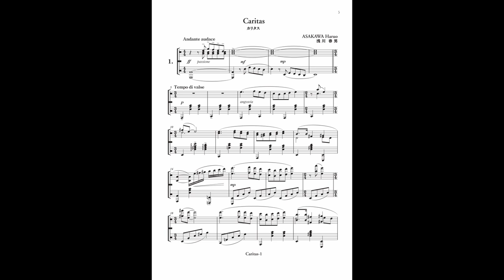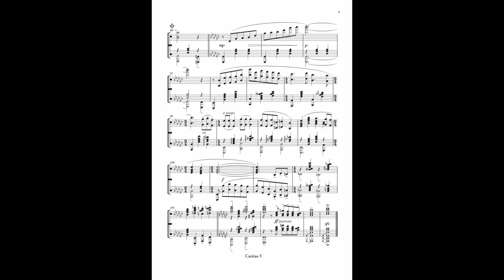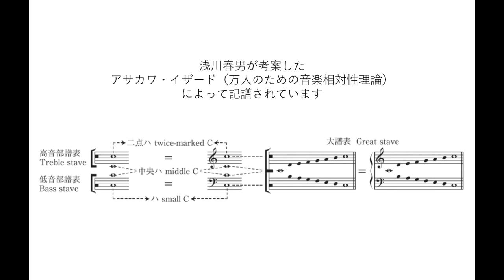浅川 春男:5つのエチュードエンパシー カリタス 日置 寿美子:Hioki,Sumiko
浅川　春男 : Asakawa, Haruo
5つのエチュードエンパシー カリタス : 5-Etude Empathy Ｃａｒｉｔａｓ
pf.日置　寿美子:Hioki,Sumiko

■ 浅川　春男／5つのエチュードエンパシー カリタス
pf.日置　寿美子

■ Asakawa, Haruo／5-Etude Empathy Ｃａｒｉｔａｓ
◇PTNA Piano Encyclopedia
pf.Hioki,Sumiko